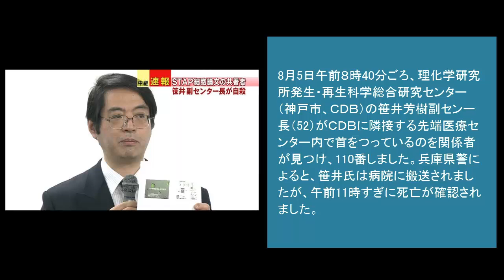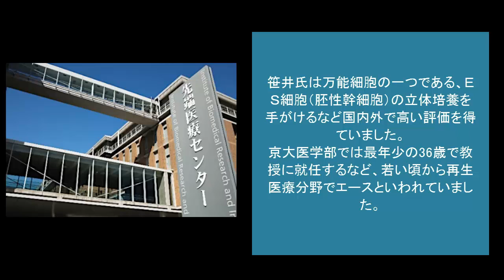笹井氏自殺(STAP論文共著者）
8月5日午前８時40分ごろ、理化学研究所発生・再生科学総合研究センター（神戸市、ＣＤＢ）の笹井芳樹副センター長（52）が
ＣＤＢに隣接する先端医療センター内で首をつっているのを関係者が見つけ、110番しました。兵庫県警によると、
笹井氏は病院に搬送されましたが、午前11時すぎに死亡が確認されました。